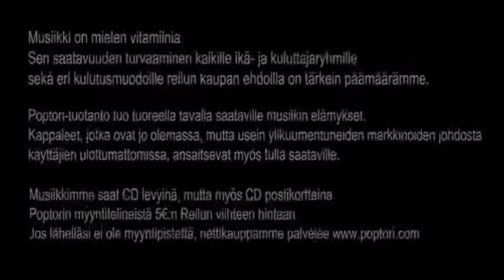Edes kerran - Lapinlahden Linnut